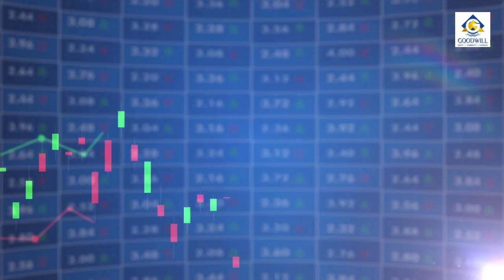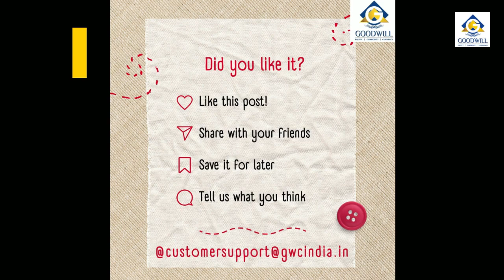Pre-open Market Summary for the Indian Stock Market Today (28/06/2023)